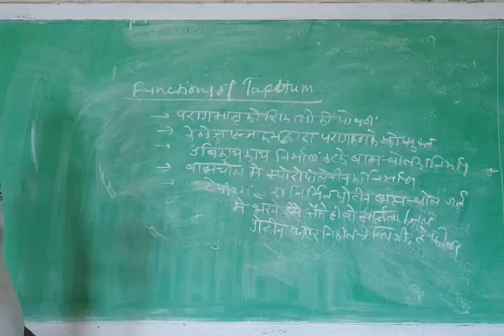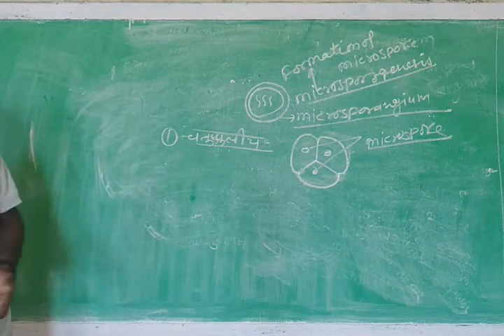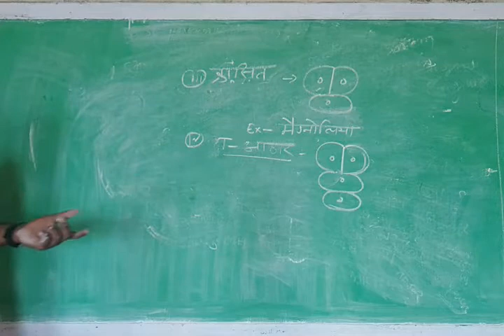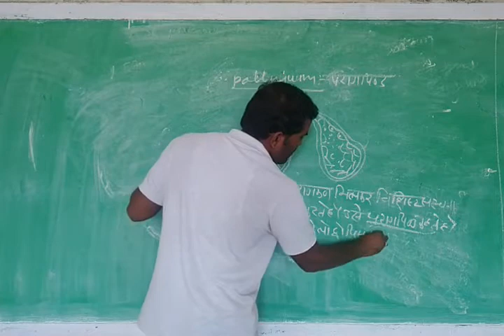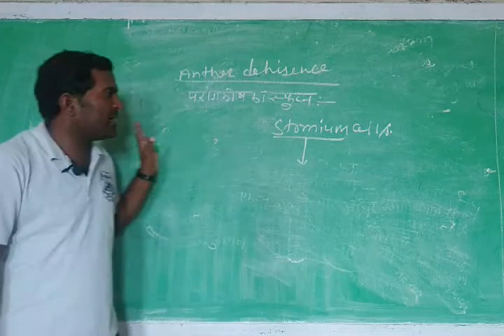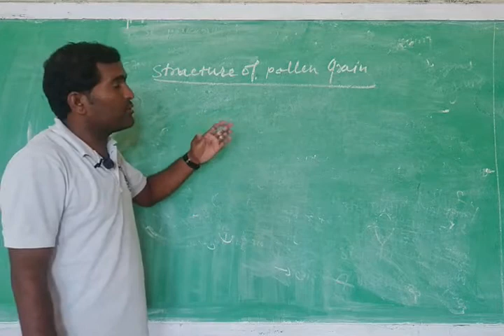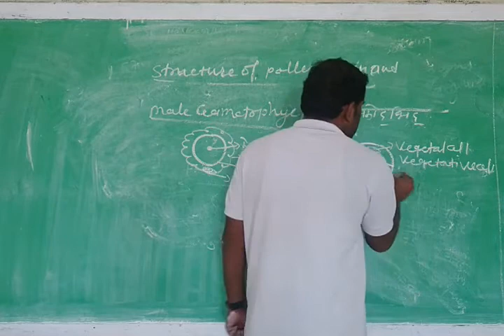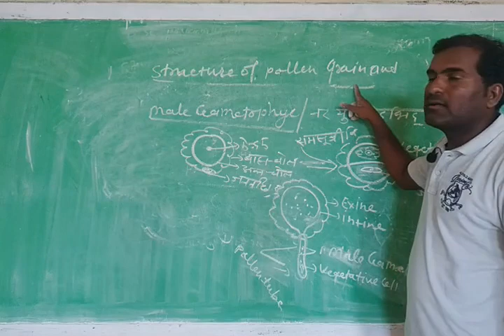B Sc III year, Paper III, Unit III structure of pollen grain & male Gametophyte by gajraj singhatiy